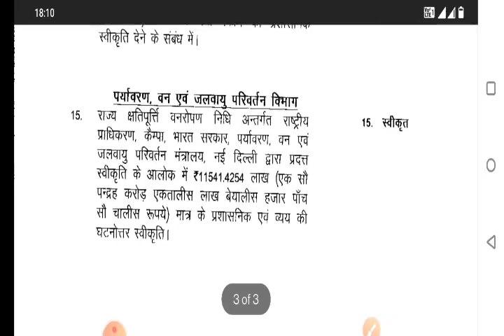कैबिनेट में लगी निम्न एजेंडों पर मुहर।SUN 7H